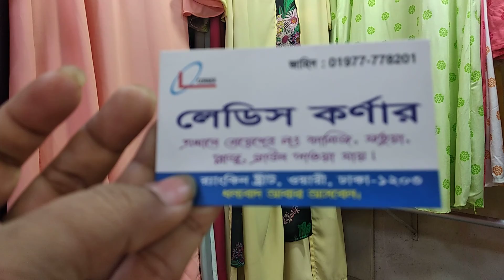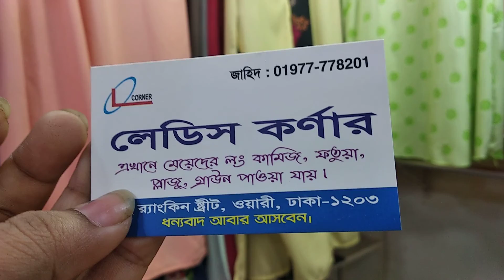জেনে নিন ফতুয়ার দাম afsana hamid#